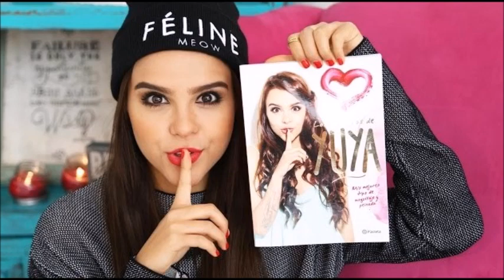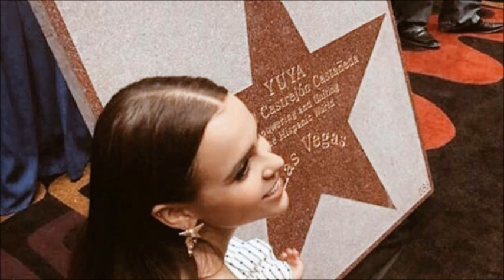Ay Que Amor Raul Gallimore Y su Orquesta La Inmensidad